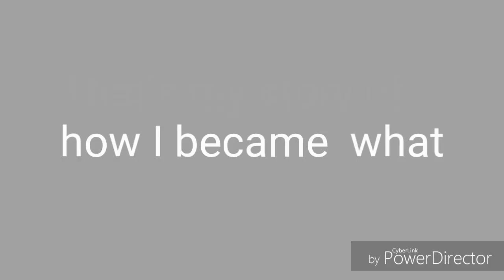The real backstory of my oc || ●Gacha Life●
Song: Silent Scream by Anna Blue